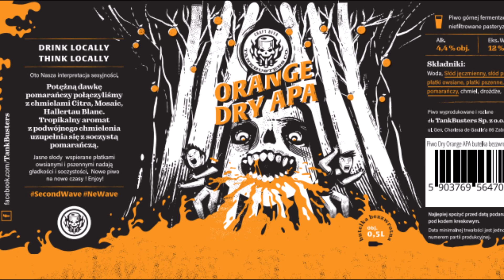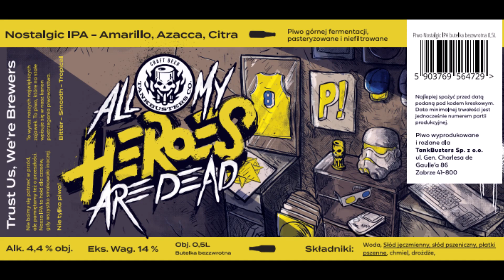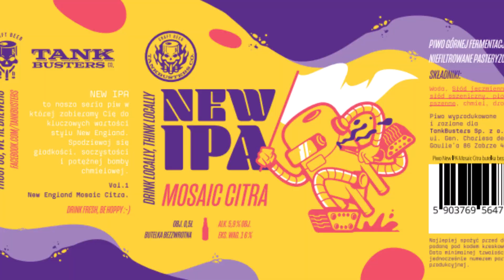Browar TankBusters - Przegląd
Pierwszy raz na kanale pojawia się dziś browar TankBusters - rzemieślnicza inicjatywa prosto z Wrocławia. Cztery premierowe piwa, cztery różne style: klasyczne jak i najnowsze trendy. Wpadajcie posłuchać co ciekawego mają do zaoferowania!